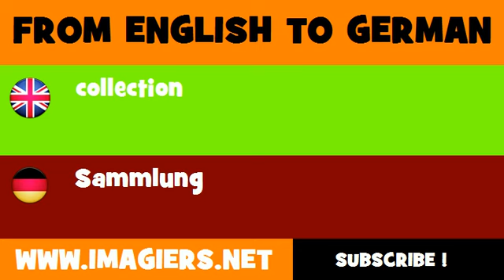FROM ENGLISH TO GERMAN = collection